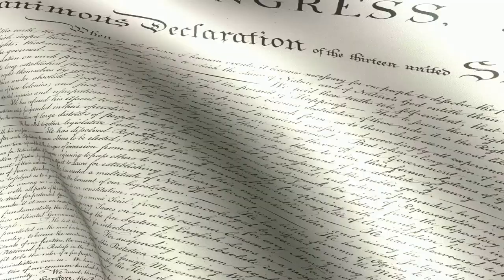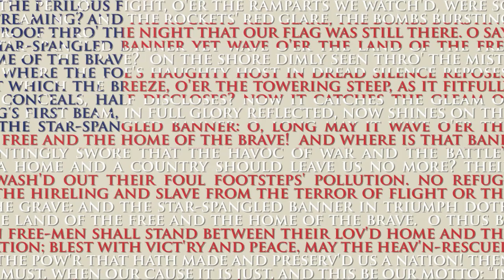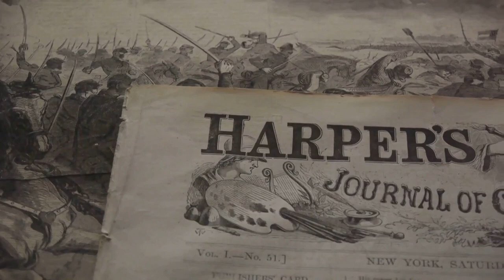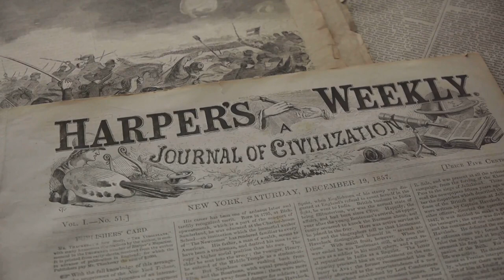1812: The War that Shaped a Nation